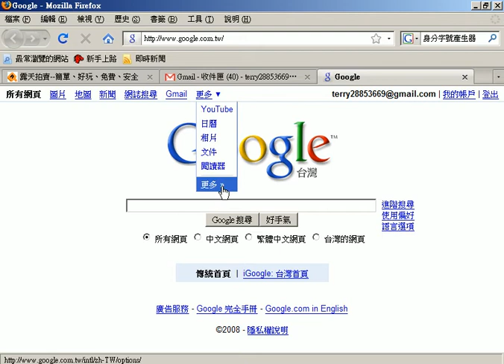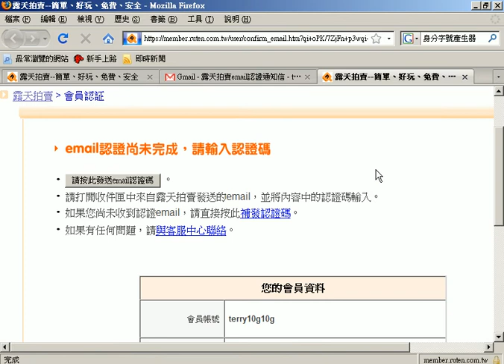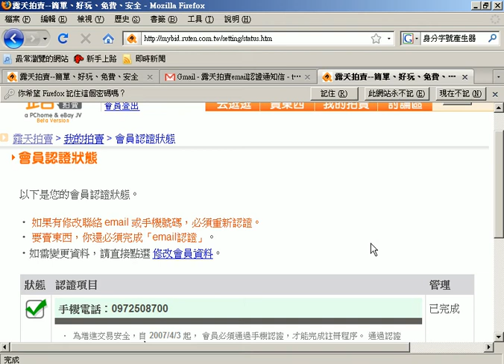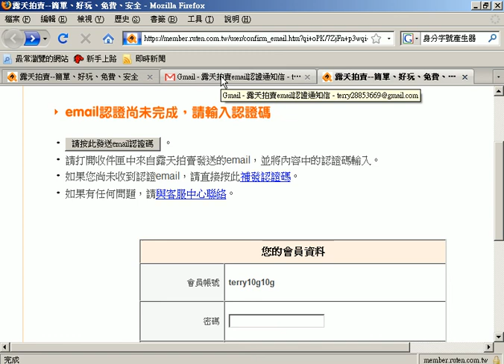05_03EMAIL認證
勞工大學 湜憶 吳清輝老師 網拍 自行創業 三重 免費教學 tqc 自由軟體 軟體開發 程式設計